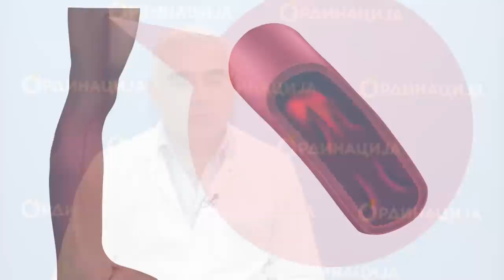MOJA BORBA // Olja Karleuša - pevačica // RTS Ordinacija